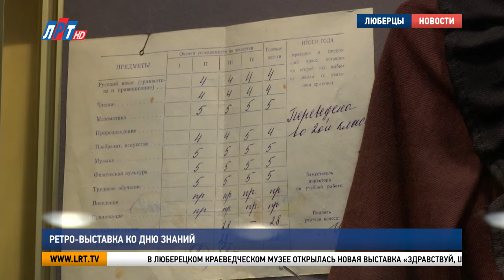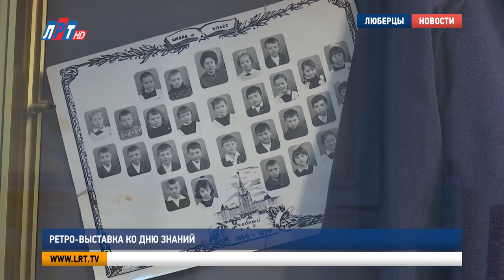Ретро-выставка ко Дню знаний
К 1 сентября приготовились и сотрудники культуры.

В Люберецком краеведческом музее открылась новая выставка «Здравствуй, школа», посвященная Дню знаний. На ней представлены игрушки, канцелярские принадлежности, учебники, школьная форма, которыми пользовались советские дети. Экспонаты охватывают период 60-80 годов прошлого столетия.

Ольга Засыпкина, заведующая краеведческим музеем г.о. Люберцы: «У нас прекрасная коллекция музейная представлена, частные коллекционеры, мы у них попросили представить свои экспонаты, тоже необычные. Кроме учебников, которые дети читали в свое время, посвящены и природе, и революции, и в войнушку как играли, мы даже нашли, чем играли. Это пистолеты, сабли, как они играли, во что верили, к чему стремились, журналы «Юный техник», «Техника молодежи». Мы открыты для того, чтобы пополнить эту выставку. Приносите, что у вас есть, фотографии необычные, которые связаны с этим периодом, пеналы, ручки, ранцы, мы очень рады, если люди принесут и подарят это музею».

Выставка будет работать до конца сентября. Весь месяц сотрудники музея будут проводить экскурсии для школьников. Посетить учреждение жители Московской области могут по Пушкинской карте.